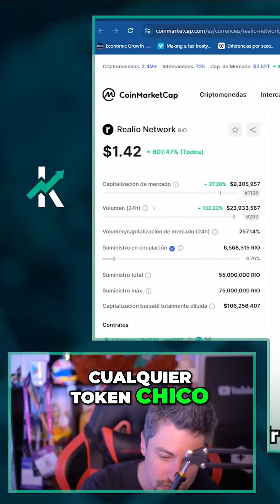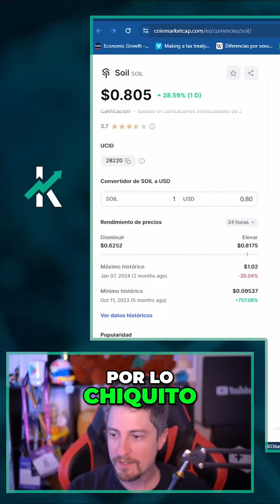Market Las Narrativas detrás de los Tokens de Activos Reales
En este video, exploraremos las narrativas detrás de los tokens de activos reales y cómo están transformando el mercado financiero. Descubre cómo los tokens digitales están cambiando la forma en que invertimos en activos físicos y cómo pueden ofrecer nuevas oportunidades de inversión. ¡No te lo pierdas!
Este video es solo para fines educativos y de entretenimiento. No es asesoramiento financiero. La inversión conlleva riesgos. Haz tu propia investigación y consulta a un asesor financiero antes de invertir. No soy responsable de pérdidas. Tus decisiones son responsabilidad tuya. ¡Vamos a explorar finanzas y criptomonedas!